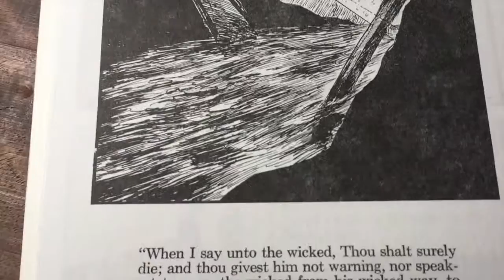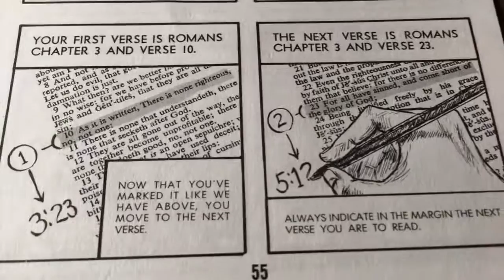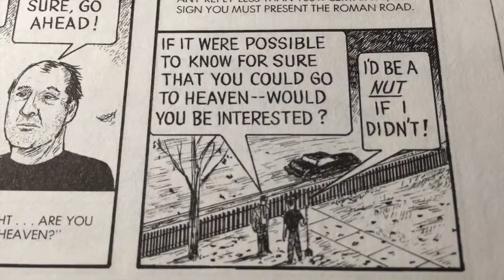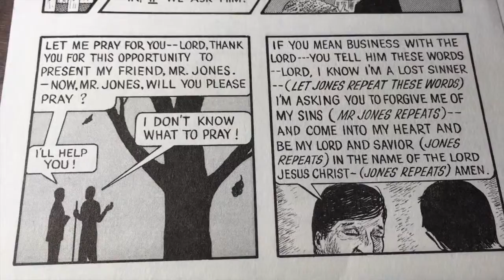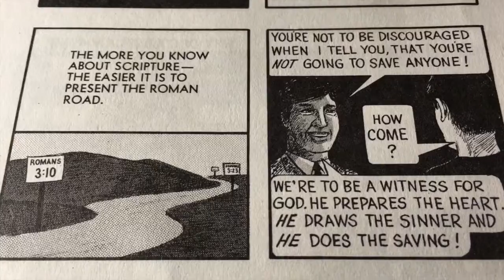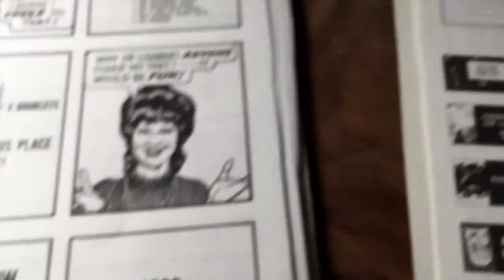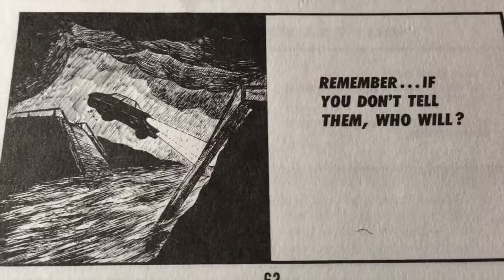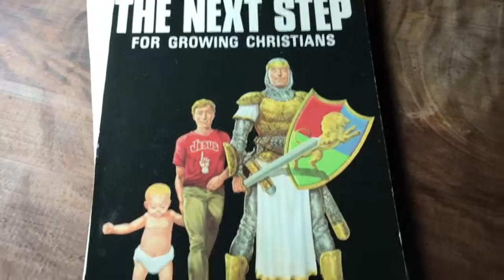WARN THEM, Jack Chick Tract